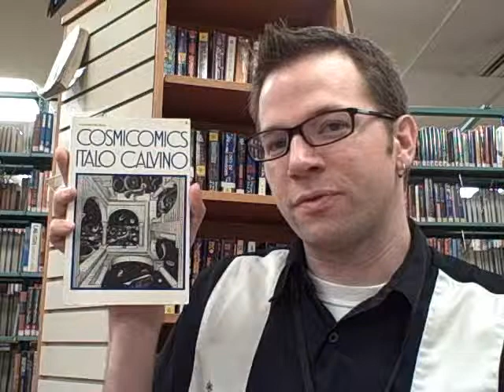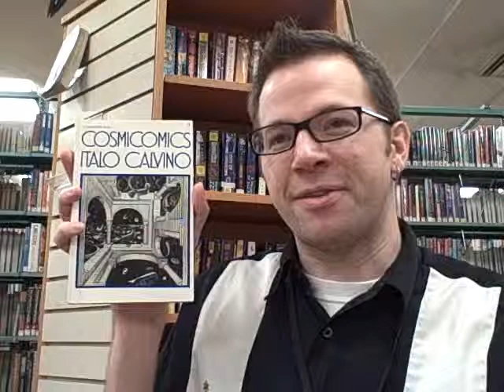One Minute Cosmicomics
Cosmicomics, by Italo Calvino, reviewed.  Full disclosure - I read three of the dozen or so short stories in the volume, then I had to turn it back in.  But for me, a short story is not that much different from a novel, in that it presents a complete work, and takes time to digest.  In fact, sometimes a short story will linger with me much longer than a novel, because of all that is left unsaid.  I'll likely look for a copy of this book for my personal collection, so that I can read it sporadically.